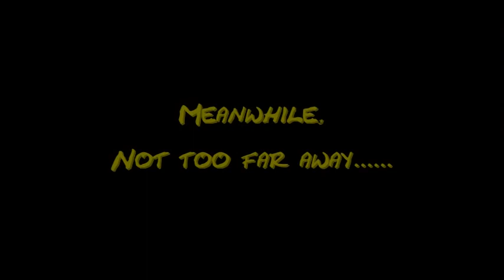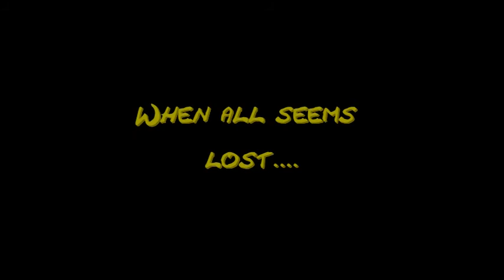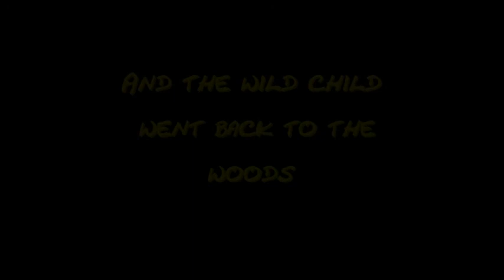Wild Child in the Woods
A short film written by my 8 year old grand-daughter.